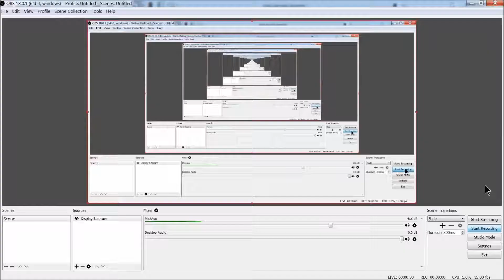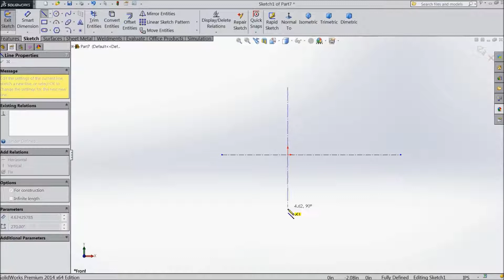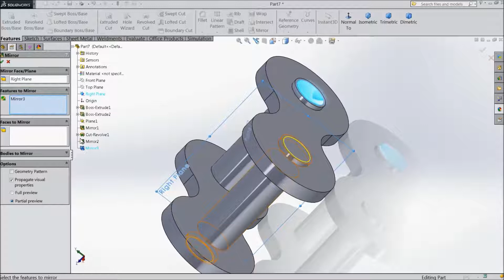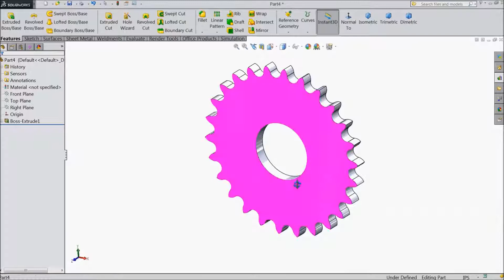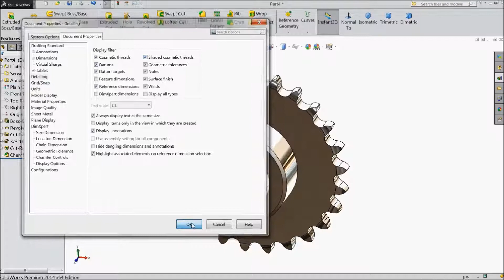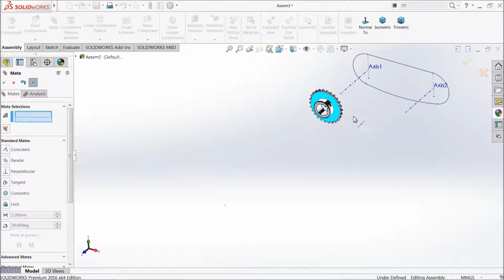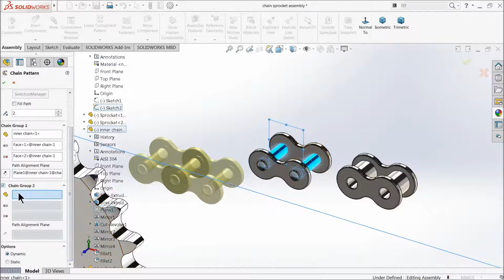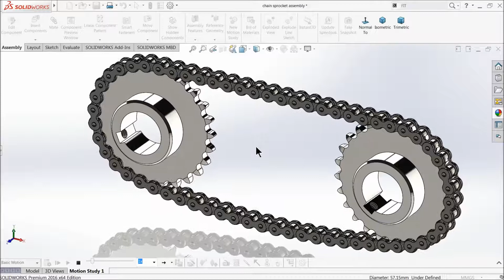Solidworks chain and Sprocket Part3